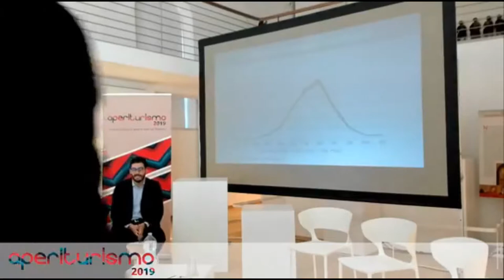Prodotto e prodotti turistici in Sardegna | AperiTurismo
Prodotto turistico sardo: è possibile attribuirgli una definizione?

Un prodotto di qualità, sicuramente superiore alla media italiana, ma ancora troppo generalista e come tale venduto attraverso canali altrettanto generalisti.

Alla luce del lavoro nei recenti piano strategico regionale del turismo in Sardegna e del progetto di destinazione Nuorese-Ogliastra East Land, abbiamo cercato di capire quale è lo scenario attuale.

Hanno partecipato al tema:
-   Paolo Manca, Federalberghi Sardegna
-   Giuseppe Giaccardi, Giaccardi & Associati
-   Josep Ejarque, Fourtourism Srl
-   Luca Usai, Università degli Studi di Cagliari

AperiTurismo, ciclo di incontri e dirette web sul turismo - Consorzio Uno, l'Università a Oristano.

VI incontro Destinazione Sardegna - Scenari, revenue e prodotti turistici, 7.5.19, Oristano, Museo Diocesanoù